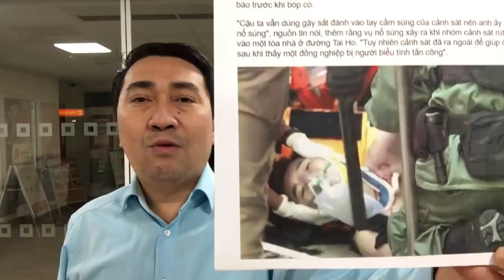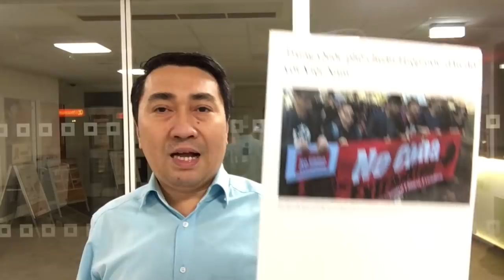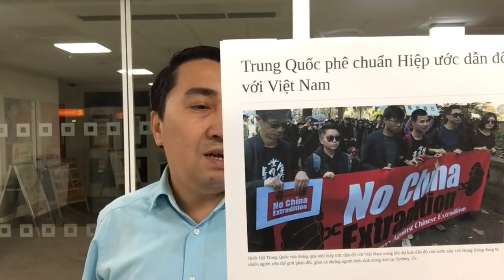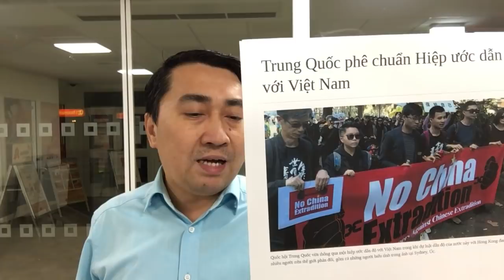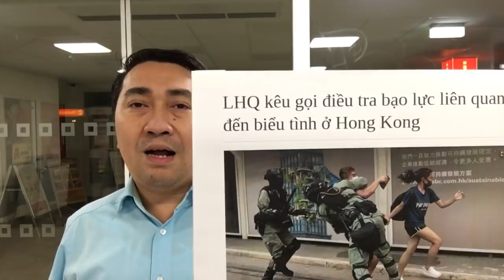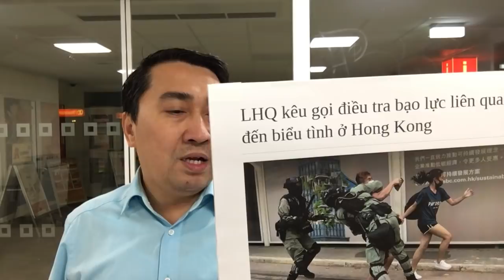Hồng Kong, b.ắn_người Biểu tình – Hà Nội, lo sợ diễn biến